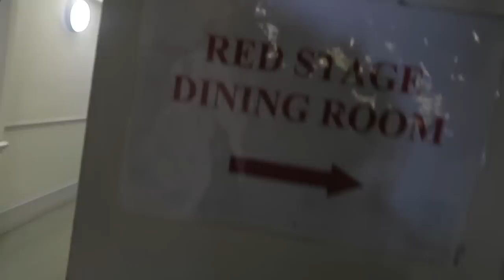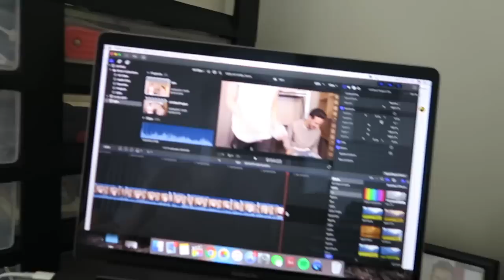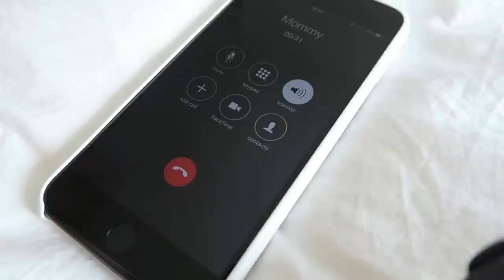FILMING MY VIDEO WITH LIAM PAYNE + BLOOPERS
Today I filmed a video with the Liam Payne.